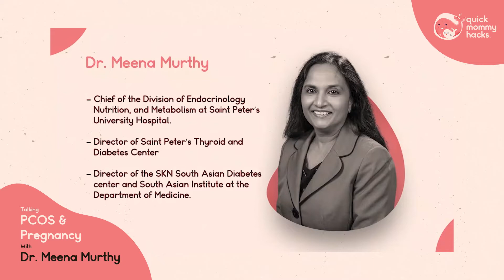PCOS AND PREGNANCY | Quick Mommy Hacks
Welcome to Quick Mommy Hacks!
In this video, we'll talk about PCOS and Pregnancy with Dr. Meena Murthy!

Dr. Meena Murthy is Chief of the Division of Endocrinology, Nutrition, and Metabolism at Saint Peter’s University Hospital. She is the Director of Saint Peter’s Thyroid and Diabetes Center and Director of the SKN South Asian Diabetes Centre and South Asian Institute at the Department of Medicine.

PCOS is a genetic disorder where women could have irregular menstrual cycle, formation of cysts in the ovaries, weight gain, acne, excessive hair growth on face and body and higher level of male hormones. It is the leading cause of female infertility.

I was diagnosed with Hypothyroidism and PCOS at a young age. My androgen levels were extremely high, cycle was irregular, and I was quite overweight. The doctors had pretty much told me that it will be a difficult struggle to conceive.
Hence, started the long journey of medications to be taken every single day in an attempt to manage both. I worked hard on managing my weight too but no matter what diet I followed, it was almost impossible to lose weight.

Few years later, I decided to stop my PCOS medication since my hormones were regulated. I had terrible side effects the two times I tried to stop my medicines, so I had to retake them.

My third attempt was crucial, I really wanted it to work this time and not rely on those medications anymore, but I was not sure if my cycle will be normal, if I would be free of side effects, if I will ever be able to conceive naturally. The doctors had told me to monitor the progress for 6 months. I was ready for a long haul, but I again missed my period and thought that my cycle didn’t regulate this time too, that it will never work. I was ready to start the medicine again but instead decided to take the pregnancy test and to my surprise I was expecting!!

It took me a while to register that thought. However, I always wondered, if my pregnancy will be okay, will I have additional problems because of PCOS and Thyroid, will my PCOS return after I deliver, will I go back to where I was?

In this video, we have discussed the most fundamental and common questions women might have about PCOS.
- PCOS and its treatment
- PCOS management via weight loss and diet
- Conceiving naturally with PCOS and reproductive assistance
- Pregnancy with PCOS
- Postpartum with PCOS
- Advice for PCOS women trying to get pregnant